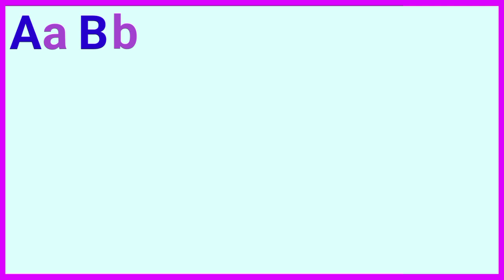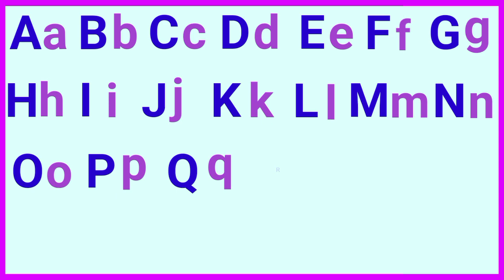A to Z alphabet for kids, collection for writing along dotted line for toddlers, alphabet kids study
A to Z alphabet for kids, collection for writing along dotted line for toddlers, alphabet kids study Learn to Counting 1 to 100

Alphabet ABCD songs for kids

1 to 100 Counting, | 123 numbers | one two three, 1 से 100 तक गिनती Learning, 123, Alphabet, study, Numbers, counting, abc, a to z One two three, 1 to 100 counting, 123 Numbers, ABCDE, learn to count, alphabet a to z, ABC, abcd

Alphabet | Learn Nursery Kids Study Centre | abcd | a for apple b for ball | phonics song | nursery rhymes | abcd song

Your Query

abc
abcd
abcde
abcdefg
English alphabet
a for apple b for boy
alphabet songs
a for apple a for ant
nursery rhymes
abcd rhymes
abcd alphabet
abcd
a for apple wala
abcdefg
abcd varnamala
abcd varnamala
english varnamala
english alphabet
A for apple
kids alphabet
alphabet for kids
abc song
a for apple b for ball c for
alphabet song
apple apple
abcd abcd
A for apple wala video
A for apple video cartoon
ABCD
Varnmala
abcd
abcd song
abcd cartoon
cartoon
abcd video
alphabet
abcd a for apple
abc cartoon
ice cream
abc abc
abcd ka videos
abc abc